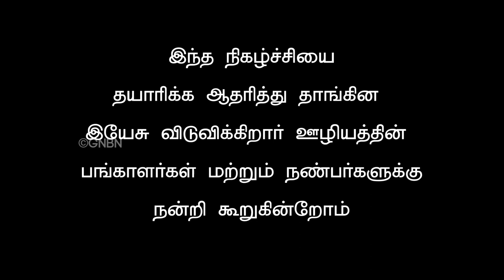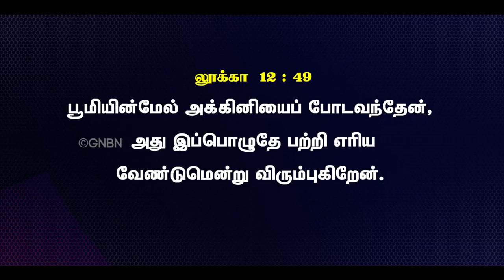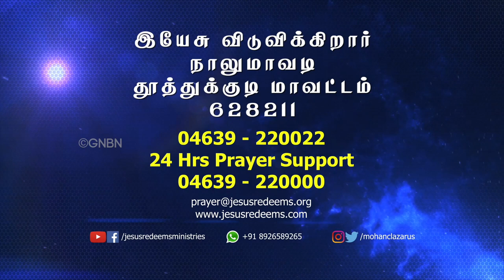நேசரின் விருப்பம் அக்கினியைப் பரவச்செய்வது ! எழுப்புதல் அக்கினி | Bro. Mohan C Lazarus